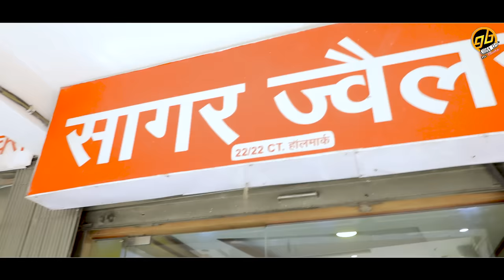RASTE RASTE CHALTI BANNASA || बन्ना बन्नी सॉन्ग || Suresh choudhary || GoBindas Rajasthani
SONG : Raste Raste Chalti Bannasa
CAST : Suresh Choudhary & Divya Sekhawat
SINGER : Salim Sekhawas & Sonu Solanki
DIRECTOR : Hitesh Deora
EDIT : Dharmendra Rao
LYRICS : Traditional
MUSIC DIRECTOR : SK Studio
Label & CopyRight : GoBindas Entertainment